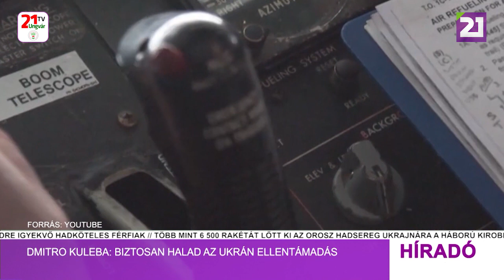Híradó (2023.08.22) Déli hírek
-Dmitro Kuleba: biztosan halad az ukrán ellentámadás
-Hozzáférést kapnak az ukrán határőrök a sorkötelesek nyilvántartásához
-Németország Taurus rakétákat ad Ukrajnának
-Csehország speciális programot dolgoz ki az ukrajnai menekültek hazatérésének támogatására
-Új áramfogyasztási rekord: jönnek a tervezett áramszünetek